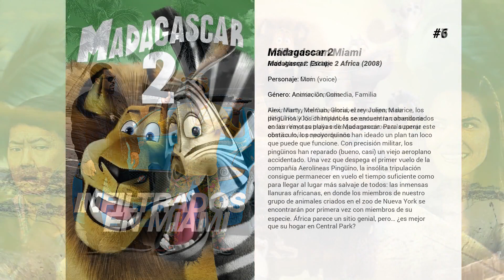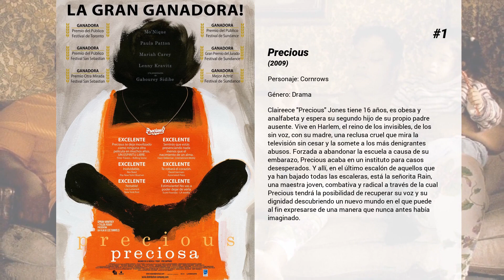Las mejores películas de Sherri Shepherd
Bienvenido a... ¡Las mejores películas de Sherri Shepherd! En nuestro canal encontrarás centerares de TOPS y rankings de las mejores películas de todos los géneros, actores y nacionalidades.

15. Pauly Shore Is Dead

14. Pauly Shore Is Dead

13. La cazarrecompensas
Stephanie Plum no está precisamente en racha. A sus 30 años acaba de salir de un divorcio, la han despedido y vive con su hámster en Trenton (Nueva Jersey). Sin blanca y desesperada, empieza a trabajar para un rastrero primo suyo, que es agente de fianzas. La urgente necesidad de conseguir dinero la lleva a encargarse de un caso muy difícil: la búsqueda de un policía local acusado de asesinato, que resulta ser el chico del que se enamoró en el instituto. La investigación acaba arrastrándola al mundo del crimen.

12. Salón de belleza
Gina (Queen Latifah), una peluquera que deja su trabajo porque no aguanta más a su insoportable y amanerado jefe (Kevin Bacon), vuelve a su barrio para montar su propio salón de belleza.

11. From Straight A's to XXX
Cuando un cambio de circunstancias deja a Miriam incapaz de pagar sus estudios universitarios, toma una decisión sorprendente: comenzar a actuar en películas para adultos, usando el seudónimo Belle Knox. Miriam se encuentra con su familia y sus amigos en la escuela, manteniendo su doble vida en secreto. Pero pronto se difundieron rumores y Miriam se convirtió en el sujeto de ataques en línea viciosos y atención no deseada. Miriam responde: habla con los medios de comunicación, diciendo que su nueva línea de trabajo le da poder como feminista. Pero su postura confiada tiene consecuencias no deseadas. Miriam es rechazada por su familia conservadora y sus colegas en el mundo del cine adulto. Una decisión impulsiva ha salido rápidamente fuera de control y los problemas de Miriam apenas están comenzando.

10. Esta abuela es mi padre
Tercera entrega de la saga "Esta abuela es un peligro". Martin Lawrence regresa como el agente del FBI Malcolm Turner y como su alter ego Hattie Mae Pierce, "La Gran Abuela". Pero esta vez, lo acompañará su hijo Trent, testigo de un asesinato perpetrado por unos gángsteres rusos, lo que los obligará a camuflarse en una Escuela de Arte para chicas, donde tendrán que encontrar al asesino antes de que él los encuentre a ellos

9. Adivina quién
Percy Jones (Bernie Mac) se vanagloria, muy seguro de sí mismo, de que siempre tiene razón, especialmente cuando se trata del bienestar de su familia. Cuando su hija Theresa (Zoe Saldaña) le trae a casa a su nuevo novio, Simon Green (Ashton Kutcher), para que lo conozcan tanto él como su mujer Marilyn (Judith Scott), desconoce que Simon ha pedido a Theresa que se case con ella y planea anunciar el compromiso en la fiesta de celebración de las bodas de plata de Percy y Marilyn. El joven, un exitoso corredor de bolsa, ciertamente parece bueno sobre el papel, y por primera vez, Percy está deseando realmente conocer a uno de los novios de su hija.

8. Top cinco
Top cinco nos cuenta la historia de un cómico y actor muy exitoso, que empieza a tener problemas con su carrera cuando un crítico del New York Times habla pestes de su último trabajo, lo cual lo afecta bastante.  La crítica no sólo le afecta en lo personal, sino que también lo hace en lo profesional. De repente, y pese a que es un actor famoso, se ve en la tesitura de relanzar su carrera, para lo cual tiene que buscar un nuevo proyecto.  La gente que hay a su alrededor trata de ayudarlo como pueden. Su novia le dice que tiene que lanzar un nuevo programa de televisión, y su agente le dice que haga una película. Por eso, más que ayudar lo que hacen es liarlo.  Él no quiere hacer nada de eso, ya que lo que en realidad quiere hacer es un documental sobre Haití, en concreto sobre la última revolución que hubo en el país.

7. Infiltrados en Miami
Kevin Hart y Ice Cube encabezan el reparto de INFILTRADOS EN MIAMI, la secuela de la comedia de acción Vaya patrulla en la que conocimos a la pareja cómica más popular del año.

6. Madagascar 2
Alex, Marty, Melman, Gloria, el rey Julien, Maurice, los pingüinos y los chimpancés se encuentran abandonados en las remotas playas de Madagascar. Para superar este obstáculo, los neoyorquinos han ideado un plan tan loco que puede que funcione. Con precisión militar, los pingüinos han reparado (bueno, casi) un viejo aeroplano accidentado. Una vez que despega el primer vuelo de la compañía Aerolíneas Pingüino, la insólita tripulación consigue permanecer en vuelo el tiempo suficiente como para llegar al lugar más...